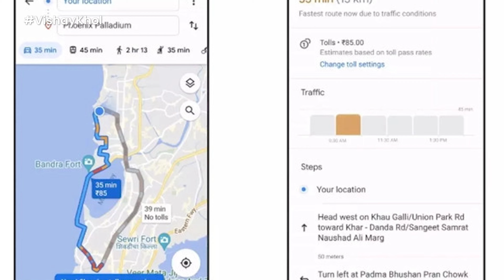Good News Ep 6 ft. Sayli Raut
We have some great, feel-good and happy news to uplift your Monday blues.
Kick start your week on a positive note. Do watch the video till the end and share them with your friends and family.

Credit List
Host - Sayli Raut
Creative Producer - Paula McGlynn
Writer, Director - Somesh Sahane, Rasika Kulkarni
Assistant Director - Shubham Dhaskat
Cinematography - Ajinkya Khadpekar
Editor - Shreyas Ballal
Programming Head - Somesh Sahane
Production - Kedar Naidu
Production runner - Mangesh Jadhav
Social Media - Shreyas Keskar , Prachi Bagwe
Creatives – Prachi Bagwe
Subtitles - Adwaita Deshmukh